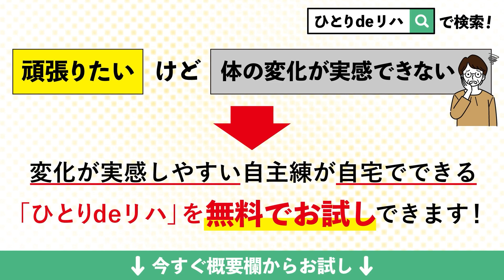脳梗塞リハビリ！立つだけでふらつく！バランスを良くしたい！